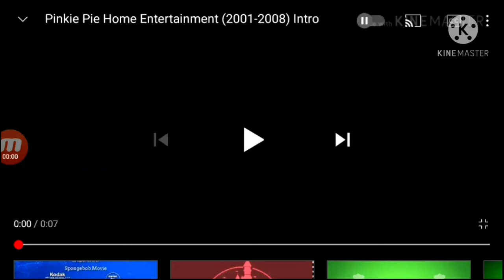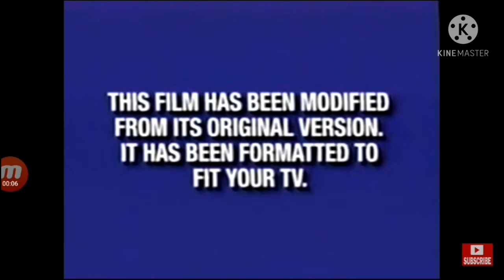opening to my little pony friendship games 2015 Canadian copy vhs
note: coming soon to own on dvd logo with Michael svox announcer is replaced with Microsoft sam announcer along with coming soon on dvd

1. pinkie pie home entertainment
2. coming soon to own on video and dvd logo
3. Jackie chan's project a
4. Patrick's big movie trailer
5. ultimate x trailer
6. winnie the pooh shape & sizes and winnie the pooh wonderful world of word trailer
7. shrek trailer
8. stitch the movie trailer
9. coming soon on dvd logo
10. scary movie 3.5 trailer
12. geo's 1st movie trailer
14. an everlasting peace trailer
15. the count of the monte cristo trailer
16. watch for trailers coming up after the feature
17. Buena vista feature presentation logo with playstation 4 startup sound (Maud pie filmreel) (Canada version with usa filmreel)
18. surround sound logo
19. blue format screen
20. thx logo
21. touchstone pictures logo in not scary without invert
22. lions gate films logo
23. start of film

note: fake